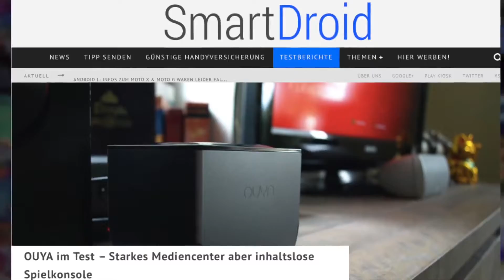Viva La OUYA | Teaser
Das hier ist für alle, die die OUYA nicht kennen. Oder die, die sie zu kennen glauben ;)

Die Geschichte der OUYA ist eine Geschichte voller Missverständnisse. Es gab Shitstorms und Hate, die über das kleine, unschuldige Gerät hereinbrachen. Das meiste davon hat sich längst erledigt, oder es war von vornherein ungerechtfertigt, zumindest aber stark übertrieben. Der negative Eindruck aber blieb bei vielen Leuten haften.

Das hat die OUYA nicht verdient. Sie hat sich ihre Nische erkämpft, ist ein spassiges kleines Gerät, das viel zu bieten hat - und ich möchte euch in den nächsten Wochen davon erzählen.

Das Projekt ist durchgeplant und mittlerweile so weit gediehen, dass ich mich mit diesem kleinen Trailer aus der Deckung wage, um euch vorzubereiten: da kommt was auf euch zu!